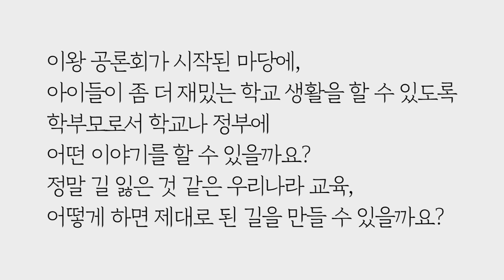대입제도 개편, 교육 변화 맞나요? 무엇을 위한 대입제도 변화? by.황상민의 심리상담소:황심소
2) WPI 검사
황상민의 심리연구소 홈페이지

3) 황심소에서 광고주를 모십니다.

4) 개인 상담 시 개인 신상 정보 관련 **

5) 황심소 들을 수 있는 채널
팟빵, 유튜브

7) WPI 교육 워크샵
위즈덤 센터로 문의

7) 기타 황심소 문의

8) 황심소 후원